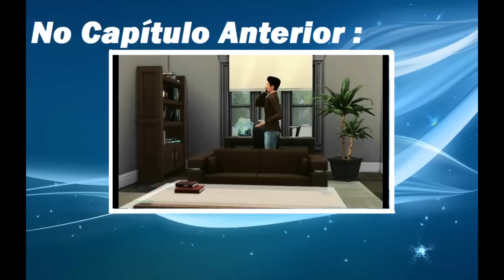Novela Incorreções - Capitulo 02 (Assistir online) Dublado | Feito no The Sims 4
Aqui está o segundo capítulo da novela Incorreções !!

Musicas :
Lilly Allen - Hard Out Here
Evanesce - What you want
Pitty - Estante

The Sims 4 - Novela ''Incorreções''
TS4 incorreções
Incorreções
Novela dublada The Sims
The Sims 2 - Novela
The Sims 4 série
The Sims 4 Novela dublada
The Sims 4 Machinima
The Sims 4 - Incorreções Cap.02
Novelas do The Sims
Incorreções
The Sims 4 - Machinima BR
The Sims 4 - Séries
Sims 4 - Novelas
TS4 Incorreções
The Sims 4 Vídeos
The Sims 4 - Curta metragem
The Sims 4 - Longa metragem
The Sims 4 Novelas
The Sims 4 - Filmes
The Sims 4 o Filme
TS5